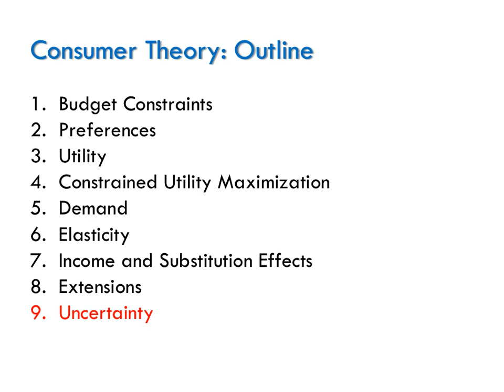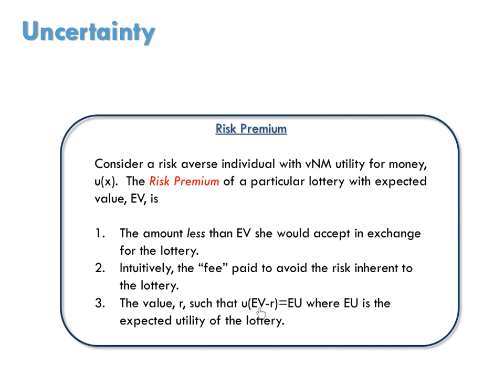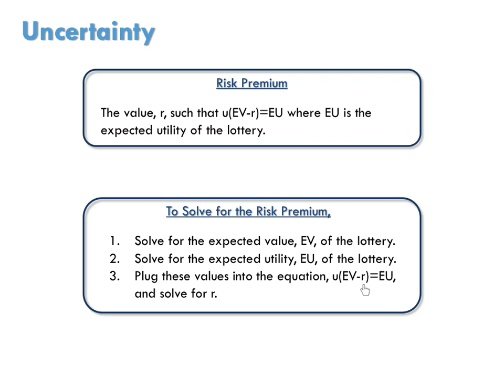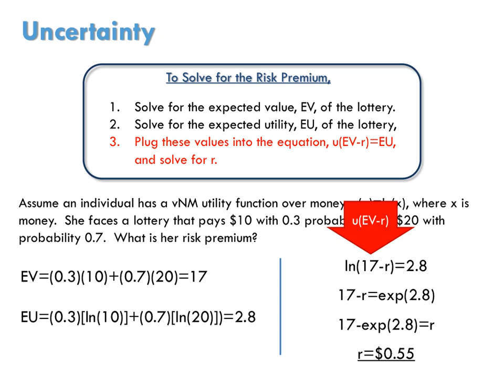Risk Premium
This video is part of Consumer Theory.